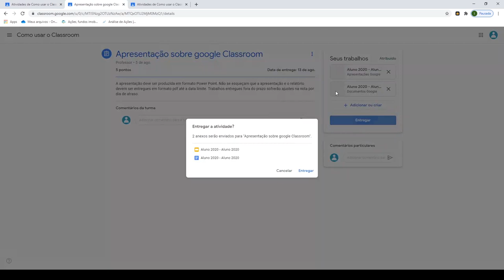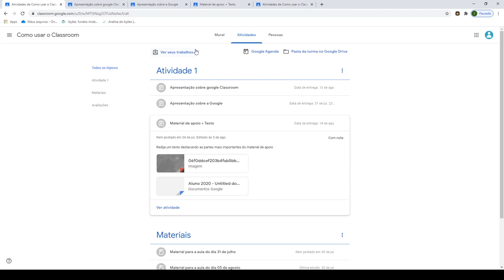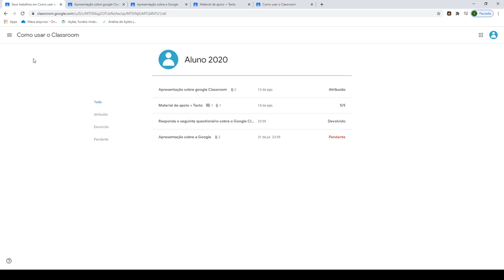Classroom: Atividade atribuída, devolvida e entregue (LDI/Sead/Ufes)